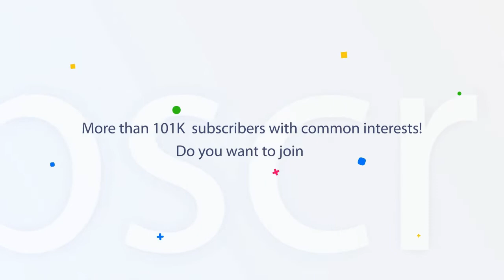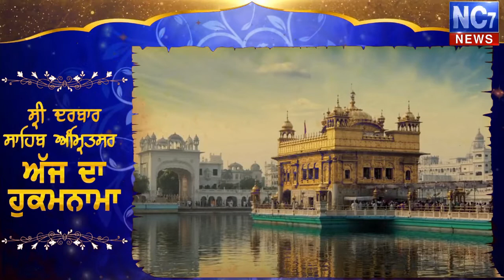30 jULY 2019| Today's Hukamnama | Harmandir Sahib | Golden Temple, Amritsar | Nc7News